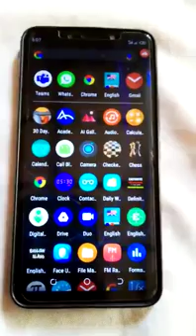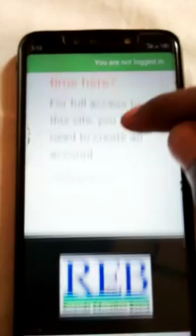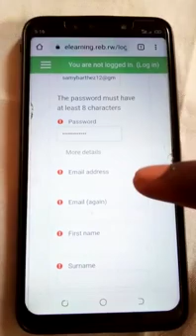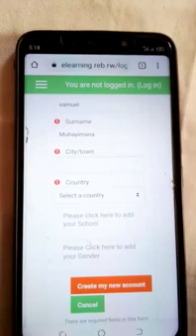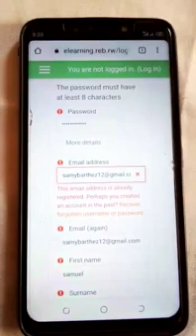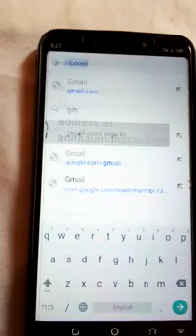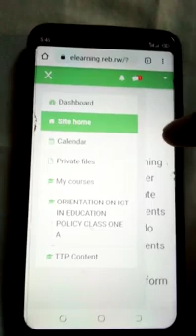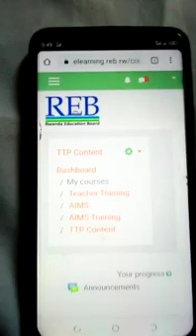Uko wakwifungurira Account Muri REB-elearning Platform. (By Samuel )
Urakurikirana inzira step by step nawe urabasha kwifungurira your Account.